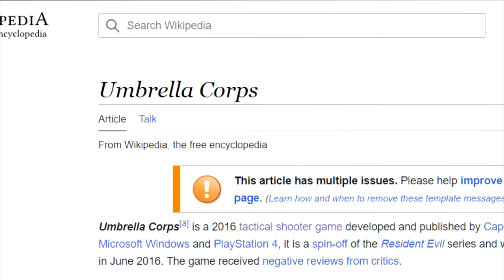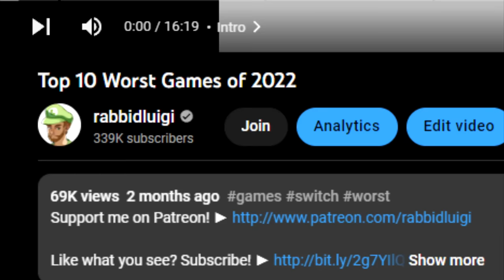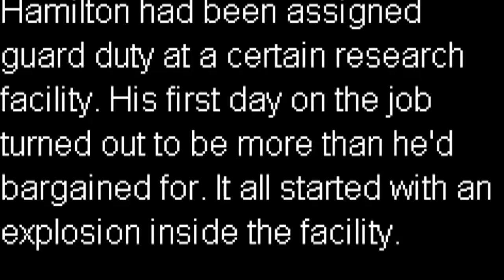EVERY Resident Evil Game Ranked from Worst to Best